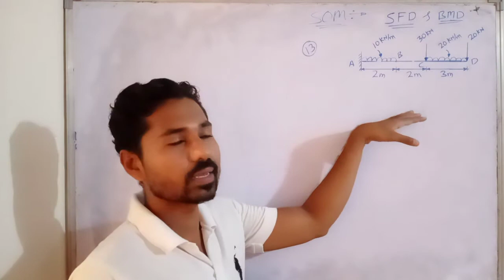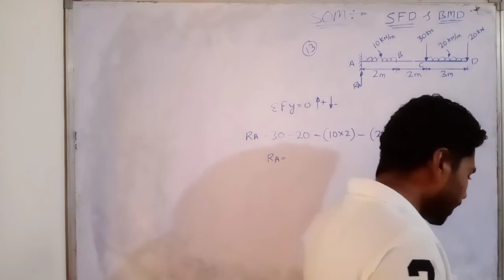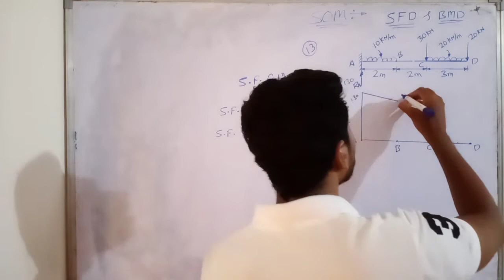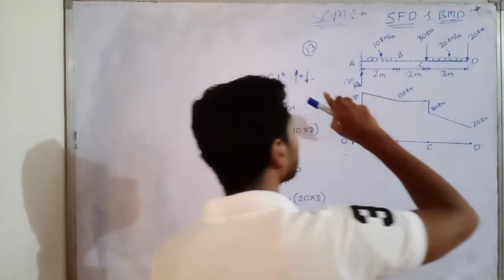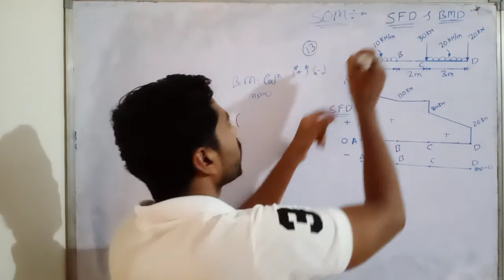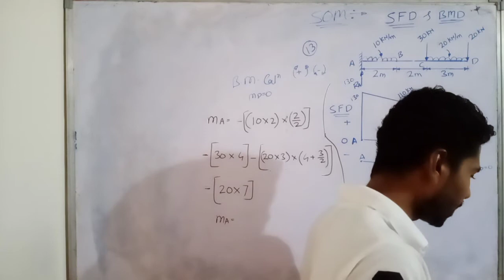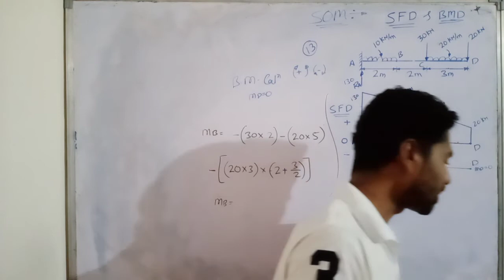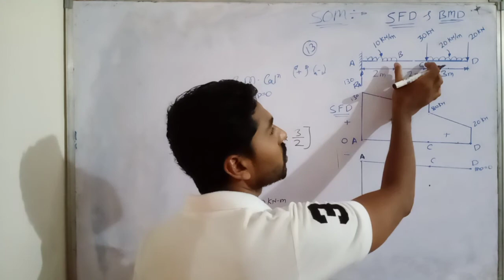Problem No 13 / SFD & BMD / SOM